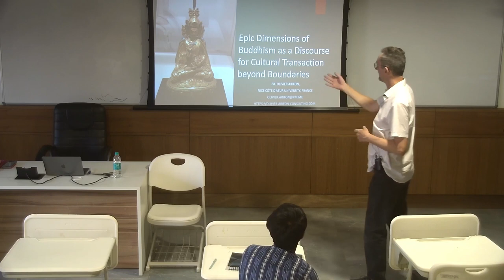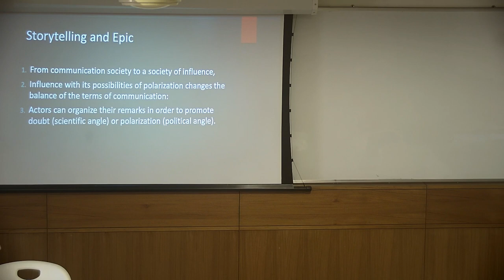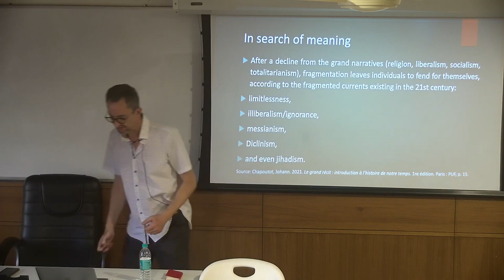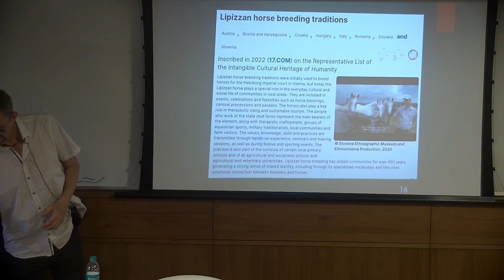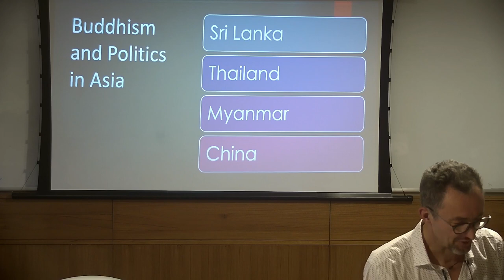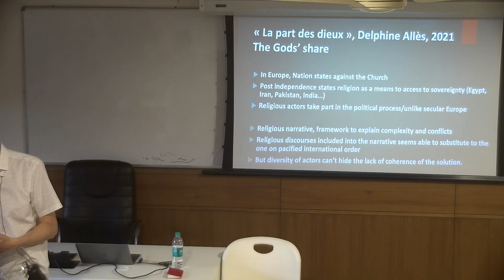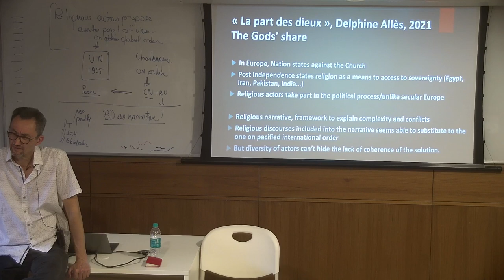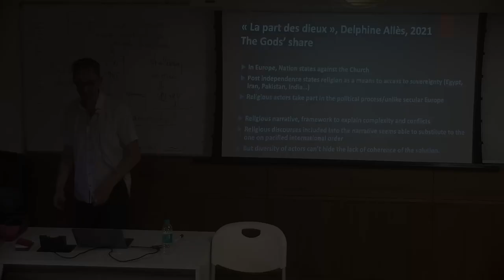Lecture by International expert Professor Oliver Arifon at Nalanda University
Topics:

1. Cultural Flows from Asia: Formation of 'Epic' as National Identity in Korea in Modern Times
2. Epic Dimensions of Buddhism as a Discourse for Cultural Transaction beyond Boundaries
3. Open-Source Data as Research Material for World Literature
4. Image-formation as an Epical Literary Device for National Identity: A case from the Indian
Sub-continent